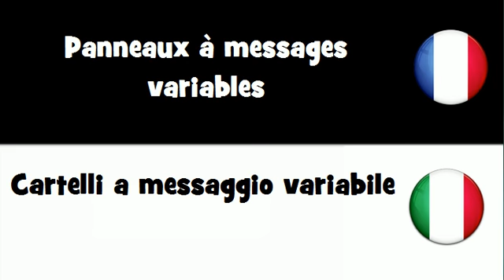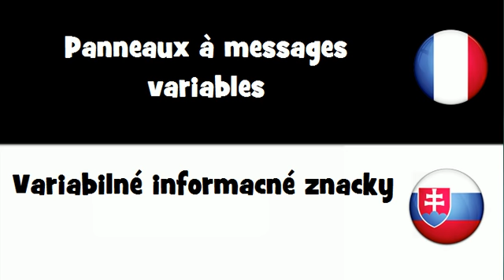VOCABULAIRE EN 20 LANGUES = Panneaux à messages variables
frenchwithvincent VOCABULAIRE EN 20 LANGUES = Panneaux à messages variables